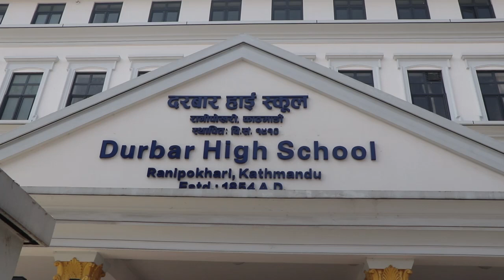दरबार हाइस्कूलको उद्घाटन : भित्र राष्ट्रपति, पर्खालबाहिर पत्रकार Durbar high school